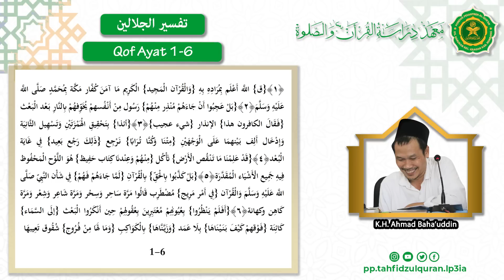Ngaji Gus Baha || Ngaji Tafsir Jalalain Surat Qaf Ayat 1-6 || (Audio Only)